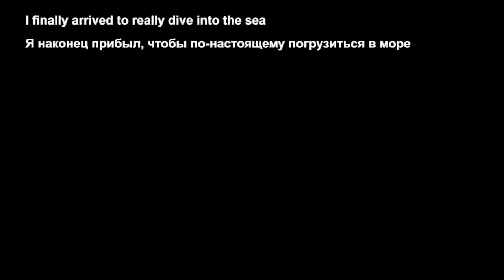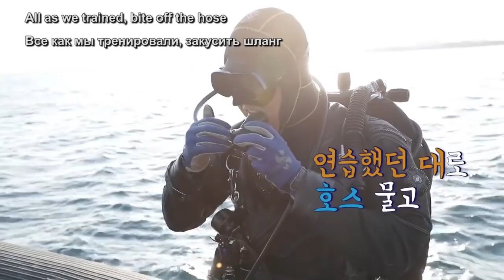HJ CHANNEL - Jeju Island Diving Day 1 (Eng and Rus Sub)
Original video